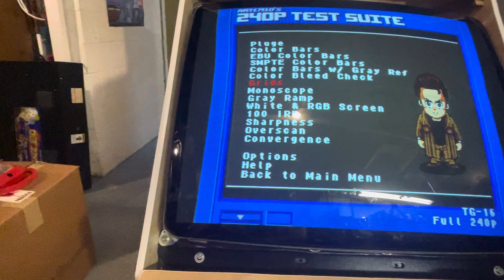D9200 horizontal transformer change